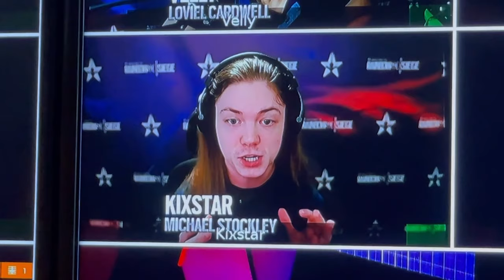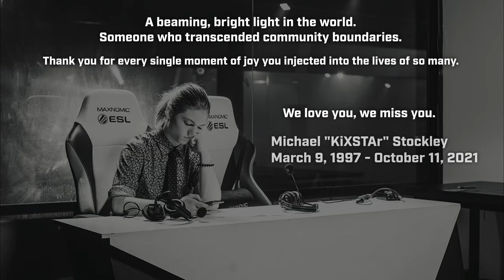A tribute to Michael "KiXSTAr" Stockley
A tribute to Michael "KiXSTAr" Stockley - Broadcasted live on October 20th

Thank you for everything you've done in our esports, our game, and our community. Rest in peace ♥♥♥